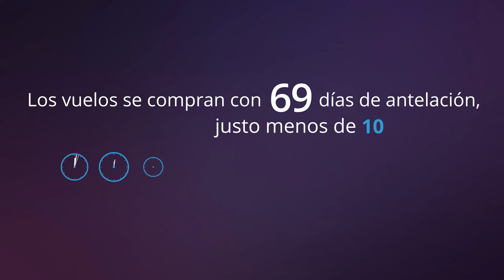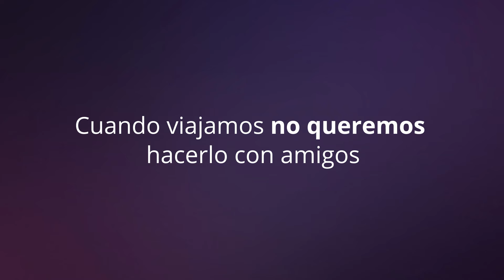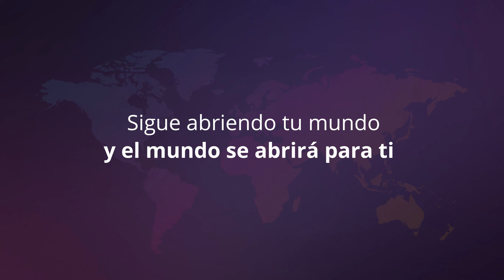Las vacaciones más buscadas - ES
Las vacaciones más buscadas...distan mucho de lo que te esperas. Hemos preguntado a 23149 usuarios de 23 países acerca de sus hábitos de viaje y hemos analizado más de 400 millones de búsquedas hechas en momondo. Te presentamos: las vacaciones más buscadas.